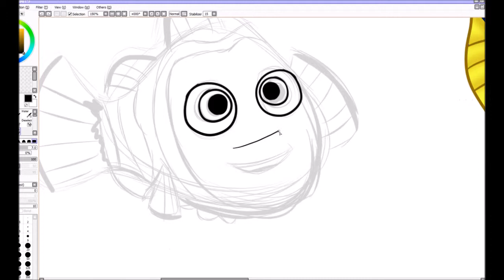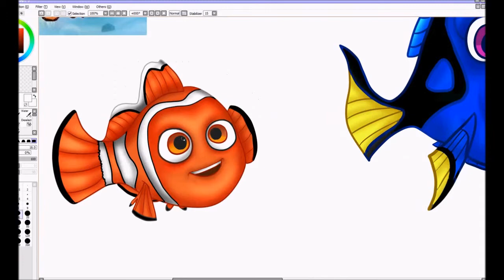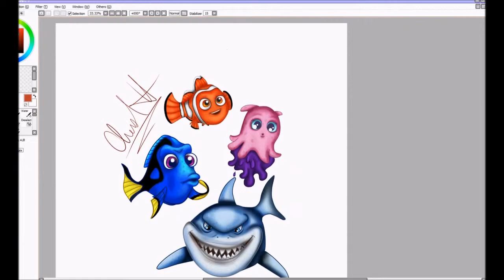Finding Nemo Speedpaint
I accidentally deleted the recordings of the other characters featured. But her's nemo